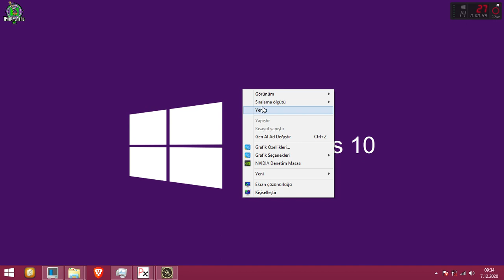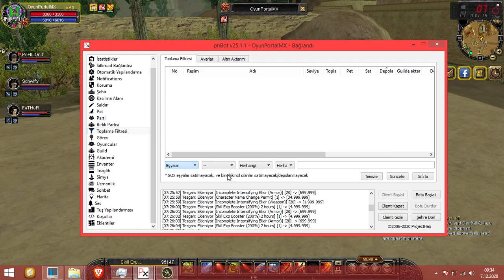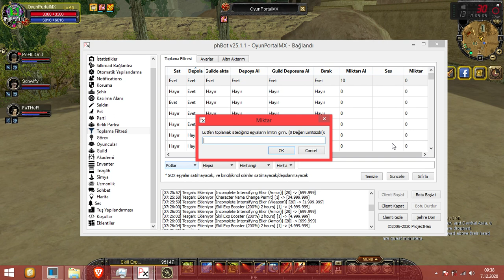(Aman Dikkat) Toplama Ayarlarının Türkçe Hatası & phBot Kısa Ayarlar - (Sizlerden gelen sorular)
Yayındayken Sizler için oluşturduğum komutları bana sormadan yada kafanızı yormadan chata yazmanız yeterli olucaktır ;
!discord !youtube !destek !whatsapp !instagram !çekiliş !sbot
!phbot !sbotindirtr !phbotindir !job !otomatik !lurech !ingilizce

Herkese Merhabalar, Ben Fırat 24 Yaşındayım 2006 Aralık'tan itibaren Silkroad Online Oynuyorum ve halen aralıksız devam eden bir serüvenin içine girdim.

Teşekkürler...